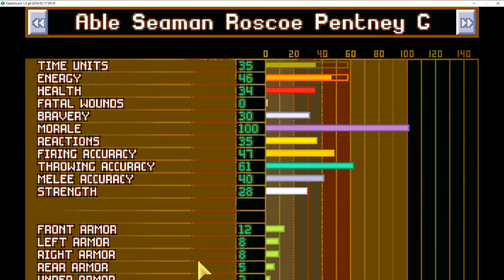X-COM: TFTD - A Watery Demise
Oh god, oh god, oh god, oh god.